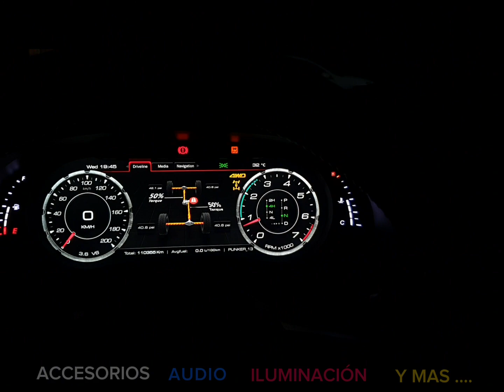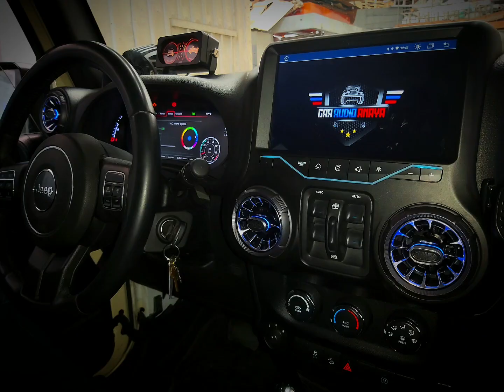WRANGLERS MX Car Audio Anaya Upgrade 2023 sound track #1